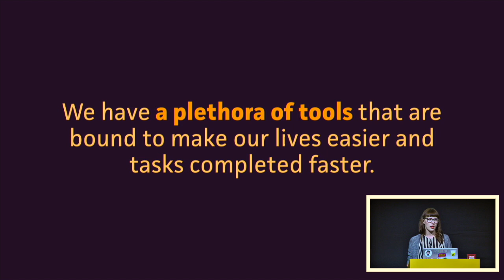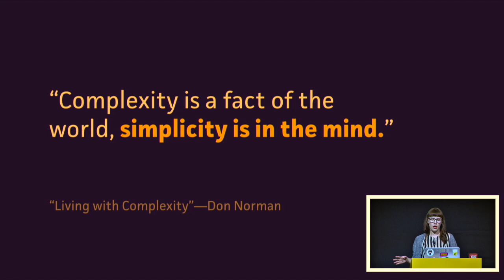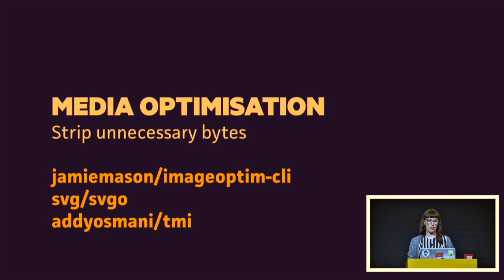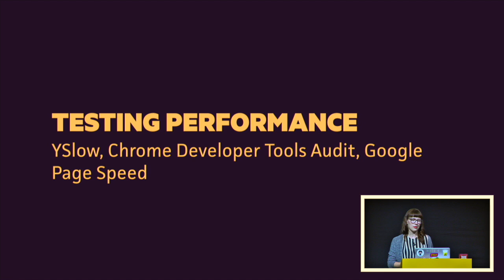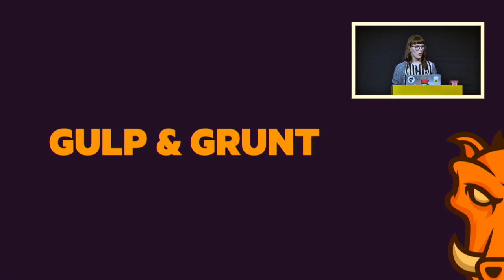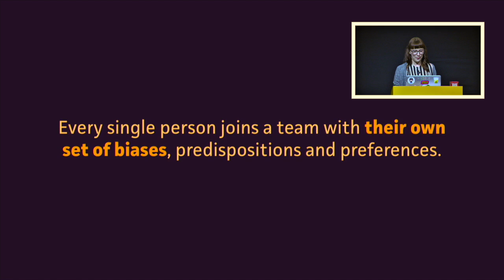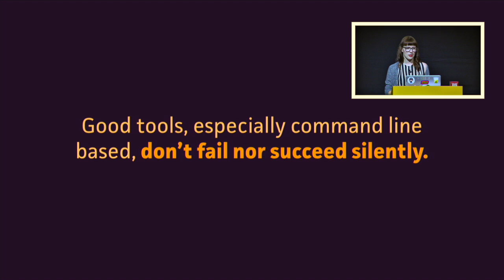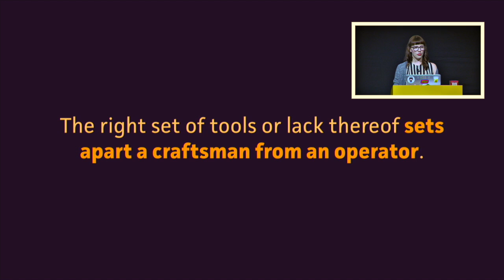Karolina Szczur: No More Tools - CSSConf.Asia 2014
As creatives we constantly search for ways to optimise and streamline workflows. Currently we’re being bombarded with more tools than ever. But how do we know that we reached a tipping point, when the apparatus we pick introduces more complexity and wastes way more time that it was supposed to save? As craftspeople, how do we maintain simplicity and learn to rely on bare-bones solutions? We’ll have a look at up-to-date front-end tooling and analyse alternative approaches to compiling, building and automation processes.

Karolina is a designer, developer, photographer and wannabe writer working with her friends at &yet. She’s an editor at Smashing Magazine and Open Source fan. She owns a cat and an excessive amount of books on typography.

CSSConf.Asia - Bridging Design and Implementation. Amara Sanctuary, Singapore - 19 November 2014.